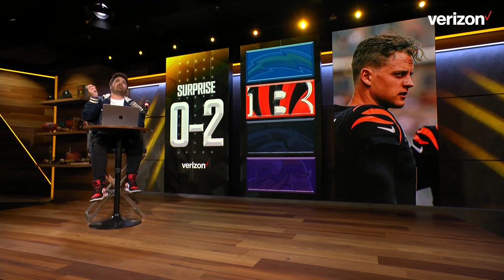Bengals, Chargers & Broncos headline Dave Helman's most disappointing NFL teams I NFL on FOX podcast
With week two of the 2023 NFL season almost finished, Dave Helman sits down to break down why he believes the Cincinnati Bengals, the Los Angeles Chargers, the Minnesota Vikings, and the Denver Broncos are among the most disappointing NFL teams so far. Can Joe Burrow bounce back? Will Justin Herbert, Kirk Cousins get help? Can Russell Wilson and Sean Payton recover? Check out everything Helman said here!